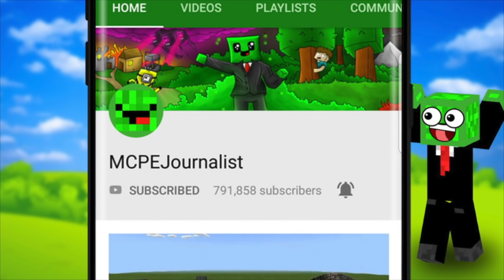MCPE: DO NOT CHOOSE THE WRONG HOLE (Megalodon, Mosasaurus, Piranhas)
DO NOT CHOOSE THE WRONG HOLE in Minecraft PE! I hope you enjoyed it. If you did, please leave a thumbs up or a comment :)